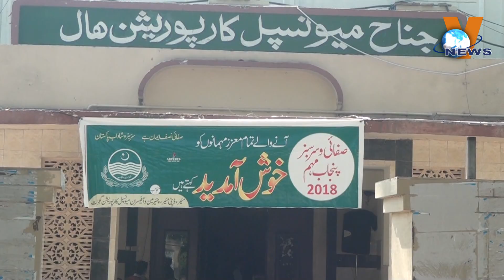حکمرانوں کے تجاوزات گرائے بغیرآپریشن نہیں ہونے دوں گا :حاجی ناصر محمود!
First Action against Rulers' encroachments, then others: Haji Nasir Mahmood!